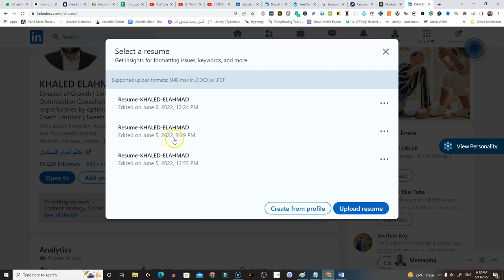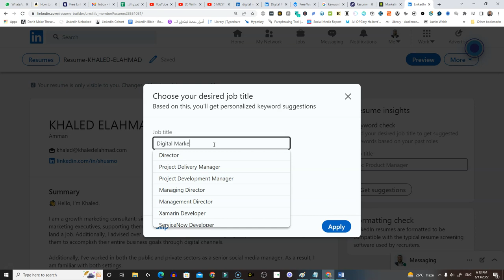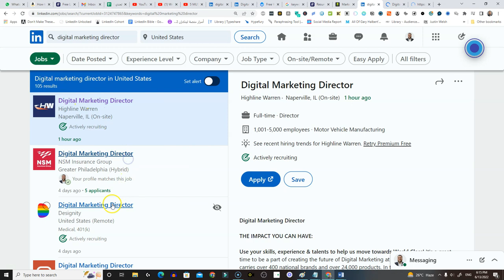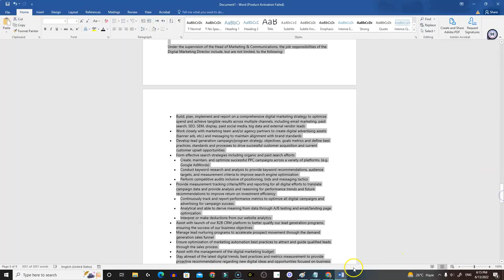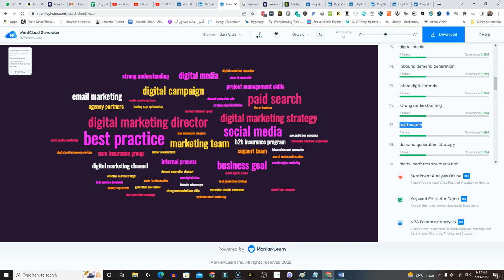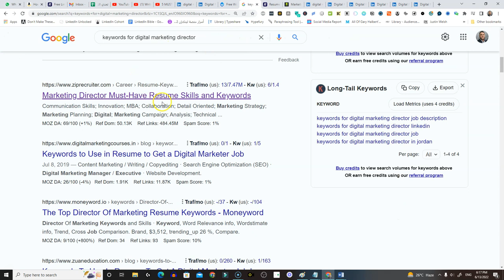أفضل طريقة للبحث عن الكلمات الرئيسية المتعلقة في مجال عملك على منصة لينكدان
أفضل طريقة للبحث عن الكلمات الرئيسية المتعلقة في مجال عملك
How to find relevant keywords to your job title on LinkedIn